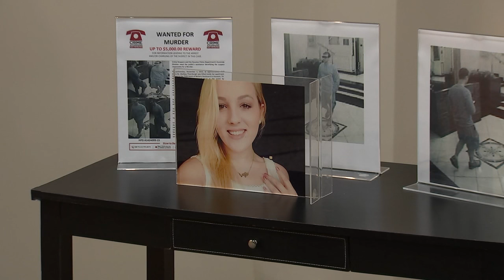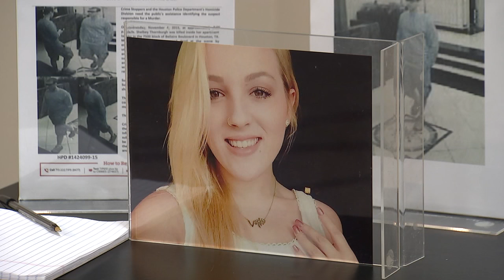20-year-old woman murdered, killer's image captured on surveillance video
FOX 26 News reporter Damali Keith